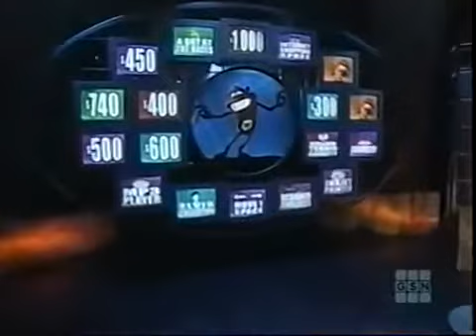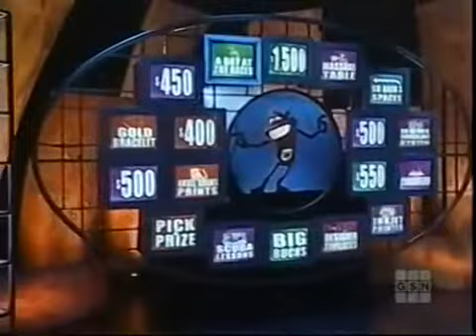Whammy All New Press Your Luck